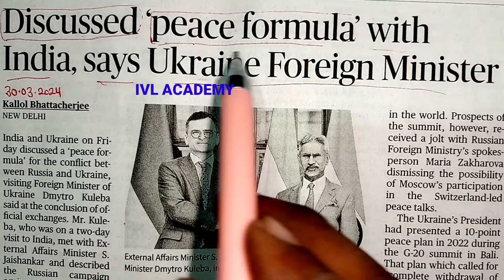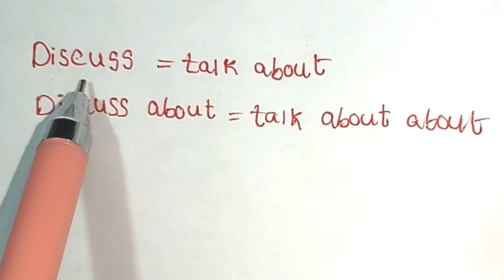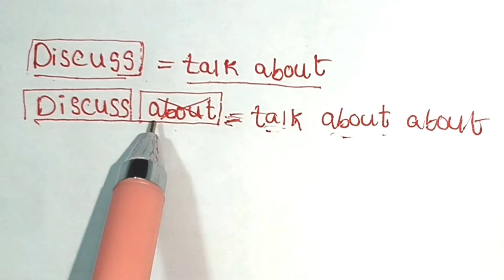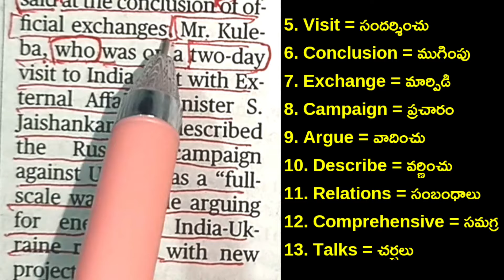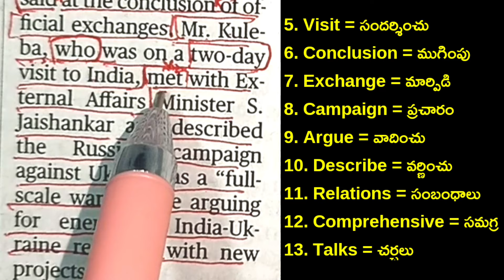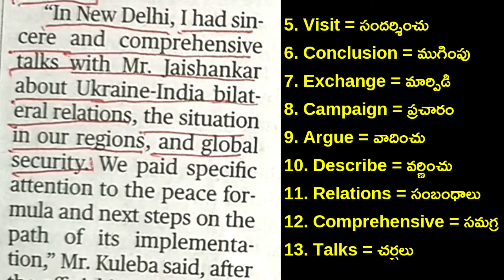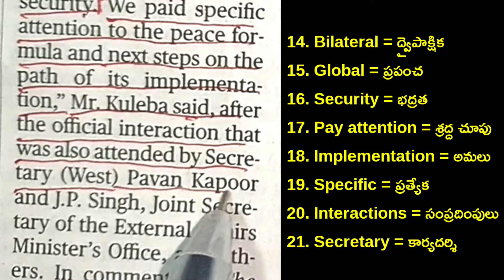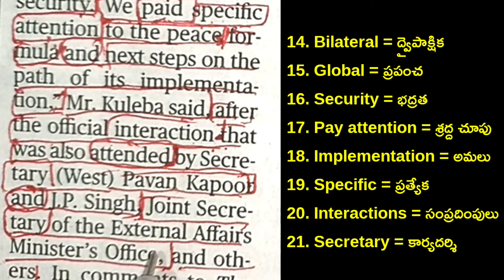English for competitive exams in Telugu | How to Read Hindu News Paper in Telugu